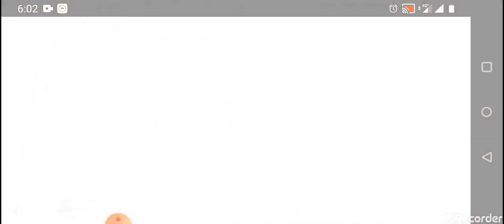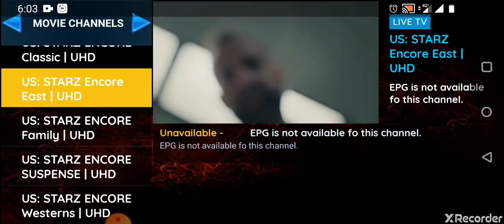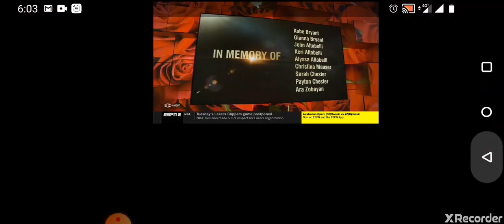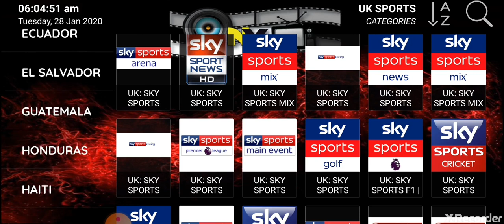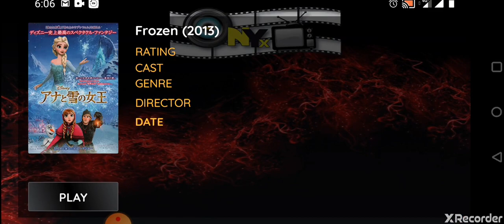Onyx TV Full Demo 1